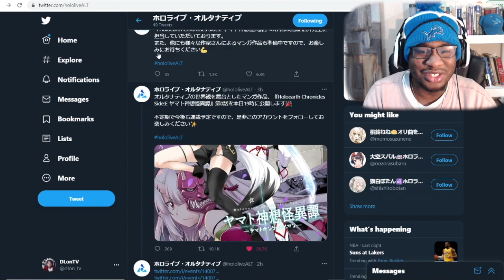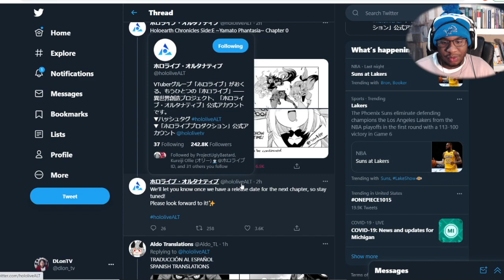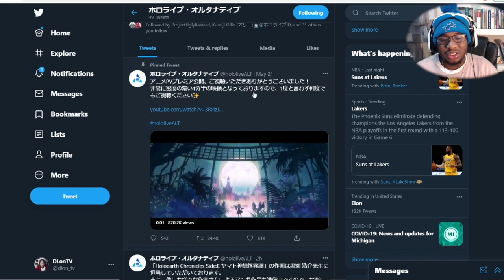FUBUKI AND MIO VS. AYAME! OMG. | Holoearth Chronicles Side:E Chapter 0 REACTION (Read Along)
►MUSIC THO??